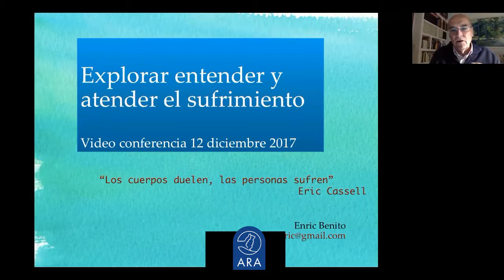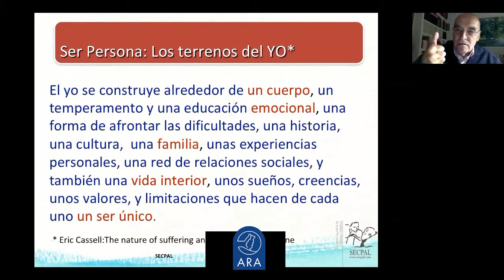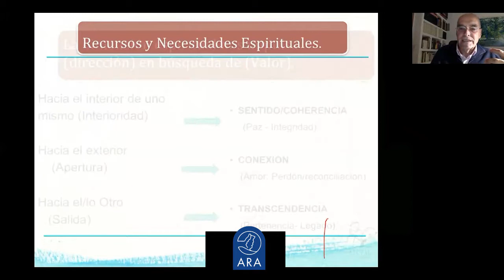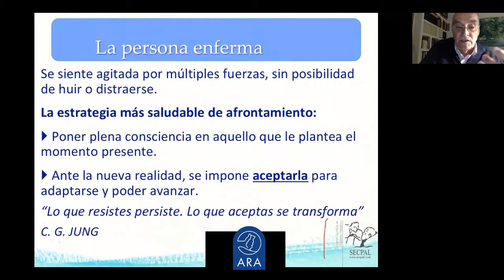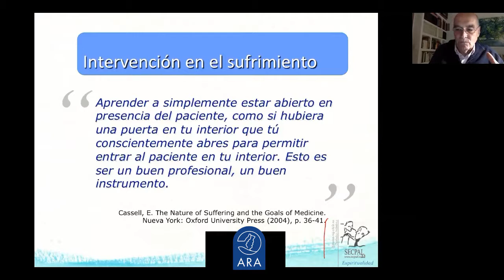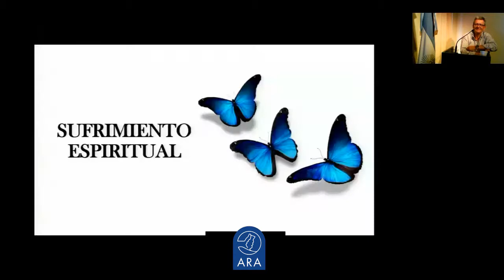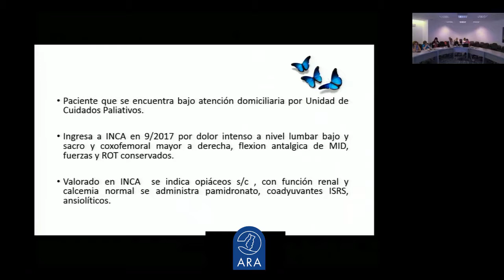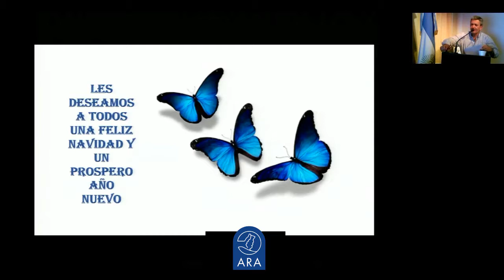Explorar entender y atender el sufrimiento - Enric Benito